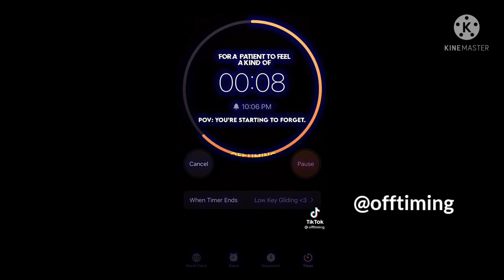•port mafia react to chapter 98 | ⚠️manga spoilers⚠️ | bsd•